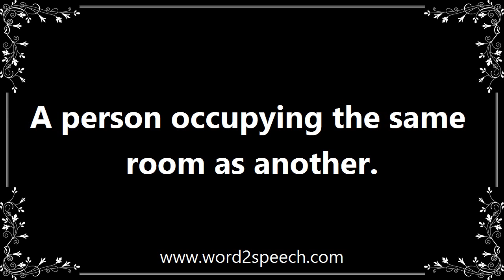Roommate - Meaning and How To Pronounce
Title: roommate

A person occupying the same room as another.

His room-mate was not in the room at the moment, which made him glad.

How to pronounce roommate
definition of roommate
audio dictionary
How to say roommate
What is the meaning of roommate
Pronounce roommate